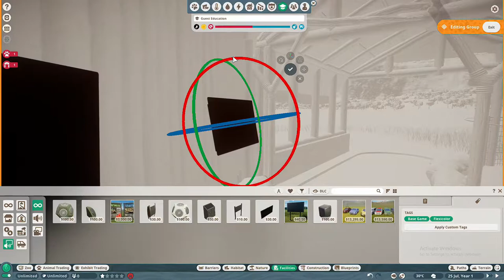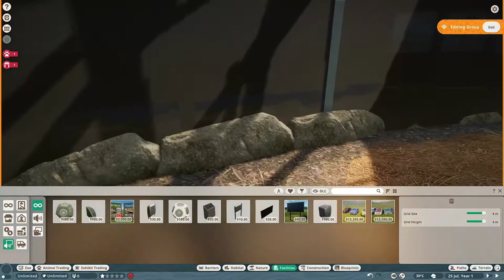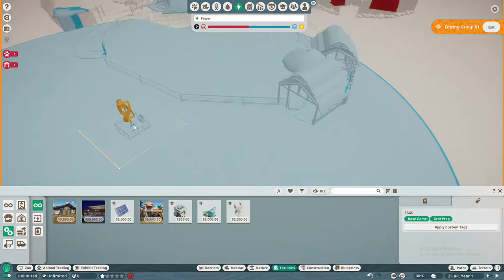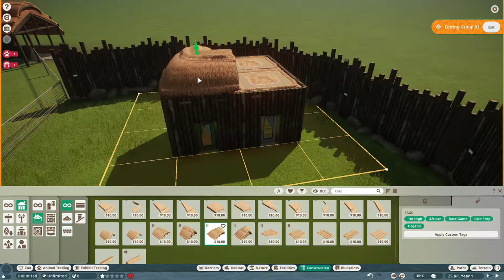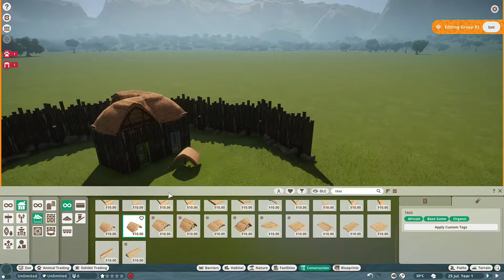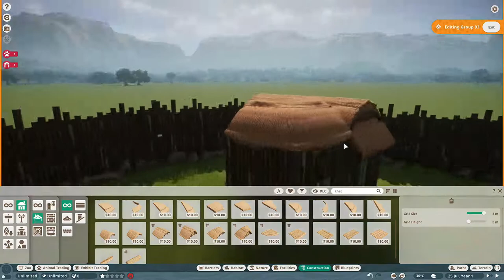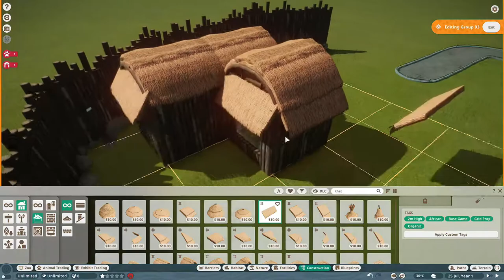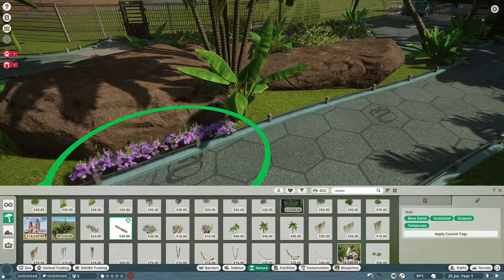Lets play planet zoo ! part 2 ;We are crazy about hippos and bananas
South America Pack Coming To Planet Zoo! 5 NEW ANIMALS! | Planet Zoo DLC Released April 7th.

Planet Zoo is nearly a Zoo Tycoon sequel, with far more creativity blooming in this game, lets see where it'll take us!